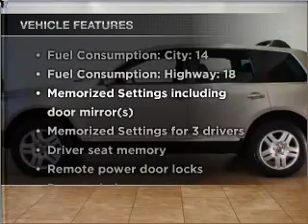2005 Volkswagen Touareg - Chicago IL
Year: 2005
Make: Volkswagen
Model: Touareg
Trim: V8
Engine: 4.2 liter 8 cylinder 40 valve
Transmission: 6-Speed Automatic
Color: Wheat Beige
Mileage: 11136
Address:
1100 N. Clark St.